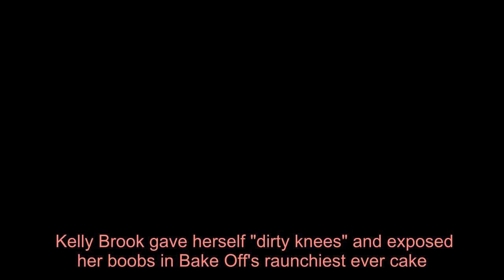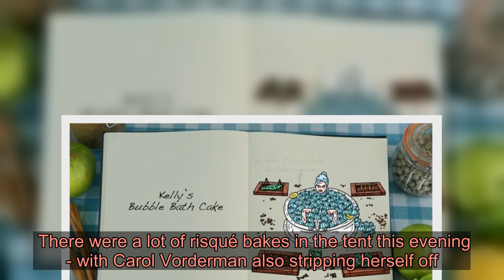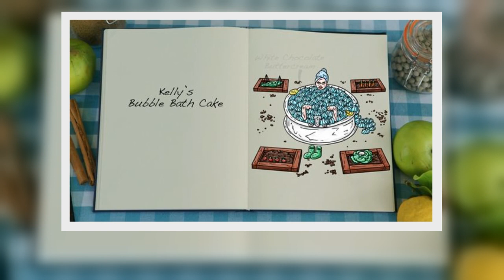Kelly Brook 'gets dirty knees' and exposes boobs in raunchiest ever Bake Off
Kelly Brook gave herself "dirty knees" and exposed her boobs in Bake Off's raunchiest ever cake.  The model, 40, was tasked with making a '3D guilty pleasure cake' that was large enough to feed a party on tonight's The Great Celebrity Bake Off.  Kelly stunned judges Prue Leith and Paul Hollywood by explaining she was going to "strip off and get in the bath" for her Showstopper.  The radio host based her cake on spending a day in the garden covered in compost, adding: "I'm definitely going to have dirty knees after being in the garden all day."  The picture of her idea raised a few eyebrows after viewers spotted the awkward positioning of a tap next to the naked fondant version of Kelly Brook     Bake Off Fans took to Twitter to question the positioning of the tap next to Kelly in the bath.   One viewer said: "The positioning and shape of the tap on Kelly's cake is... unfortunate."  "Kelly Brooks cake a bit risqué before the watershed," added another.  A third said: "What’s that between Kelly’s legs on her cake design"  "I am really hoping that was a tap in Kelly's bath tub," said a fourth.   Kelly added pink champagne to her victoria sponge and nearly took out a lightbulb with the champagne cork.  She could not look when Paul cut into her Garden Peach Bellini Bubble Bath cake right between her legs.  Prue claimed it looked "exquisite and witty" and the "peachy business" was delicious, but Paul confessed there was too much champagne.    There were a lot of risqué bakes in the tent this evening - with Carol Vorderman also stripping herself off.  Her 'Bath of Many Pleasures' featured a naked version of herself in the bath in Barbie form - and she was crowned Star Baker.  Carol delighted the judges by pouring champagne into her fondant bath tub and giving everyone a straw to drink from.  *The Great Celebrity Bake Off airs Tuesdays on Channel 4 at 8pm